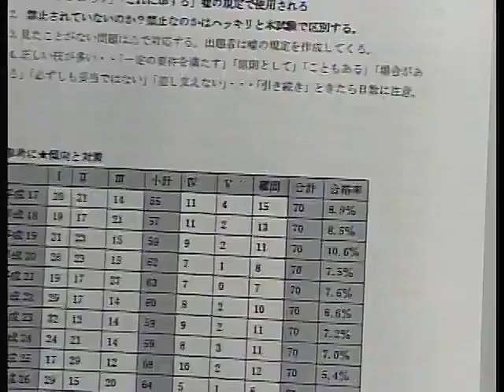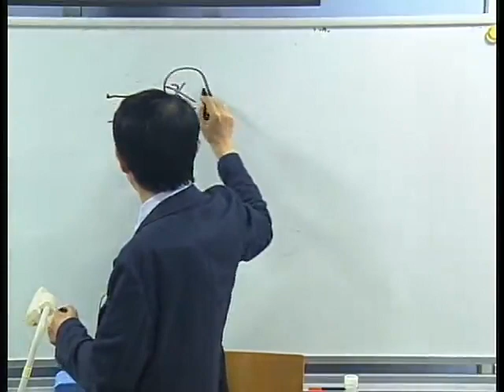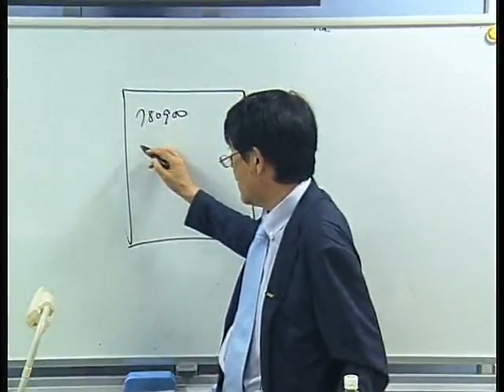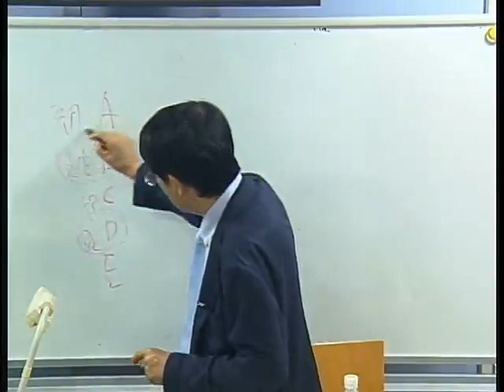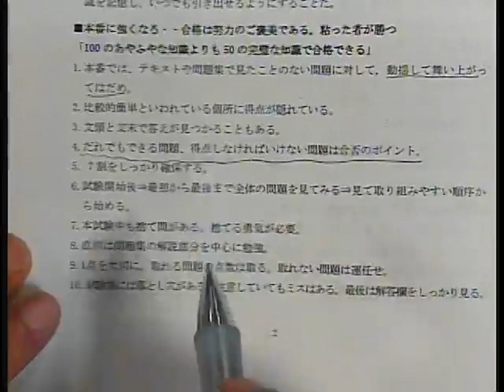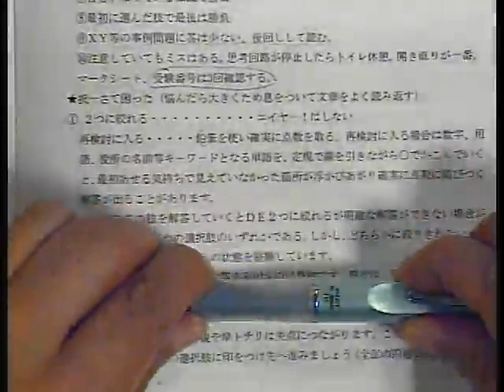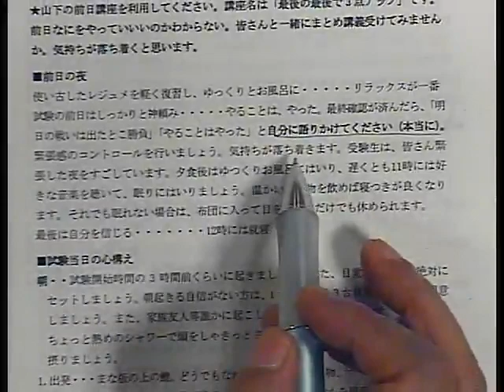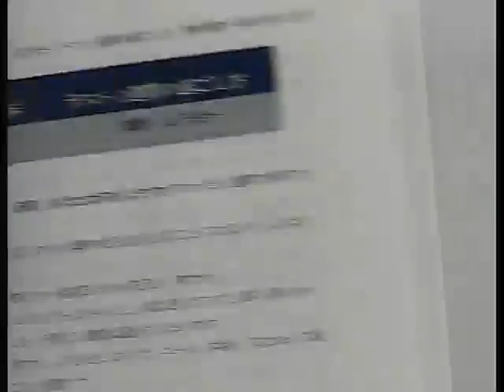【LEC社労士】ラスト1週間の過ごし方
レジュメほか最新試験情報は、 をチェック！
最後の1週間、どうしたら良いのか毎年お悩みの声を聞きます。持ち物リストからこころ構えまで、講師22年の山下良一講師が皆さまにWEB動画でアドバイスします。